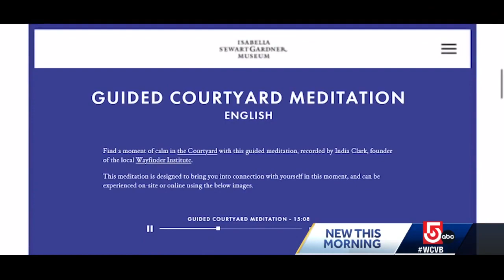Museum offers tropical oasis in heart of Boston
The Isabella Stewart Gardner Museum offers you a taste of spring -- even in February.